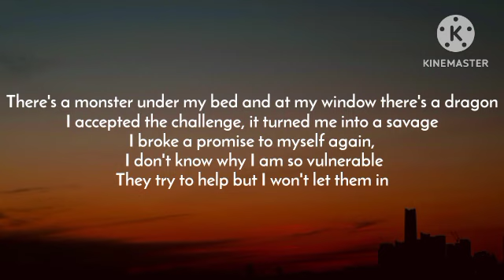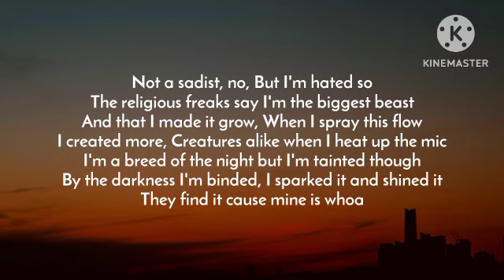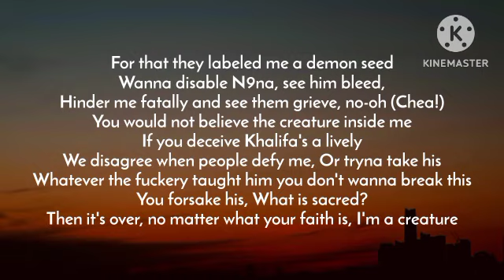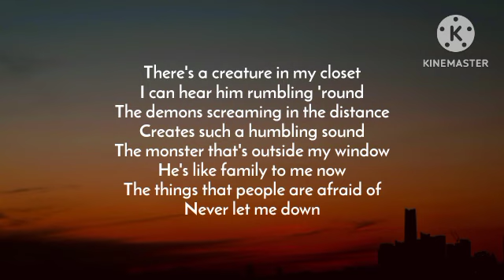Jelly Roll - Creature (Lyrics)